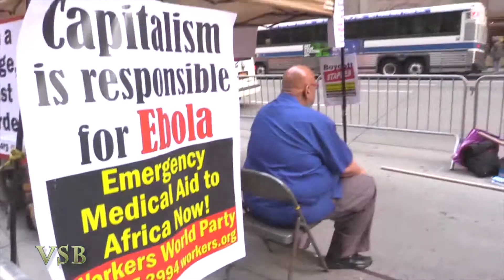The March of the Anti-Capitalistas - Part 8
October 8, 2014- 4 PM - The Truth took a Hike OUTSIDE the World Business Forum at Radio City Music Hall. Larry Holmes and Sara Flounders (International Action Center) lead this VERY SMALL gathering of the addled elderly commi-cons and their college-aged dupes on a 'march'. They were complaining. getting 'agitated' from all that standing around with their cop-killer signs. They wanted to march pre-school style for a couple of blocks with those vile signs. With the cops as baby-sitters. Wont twitter-monster claims this was GOOD. Now there were 20 cops off-the-streets who couldn't shoot any body..the pens emptied out quickly, and were very empty. All lame and tame...snzzzzz